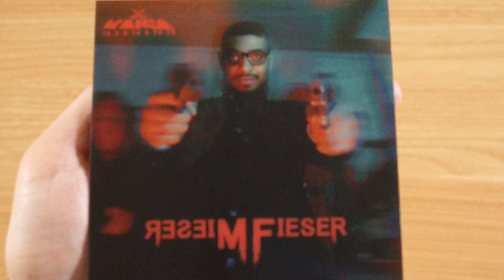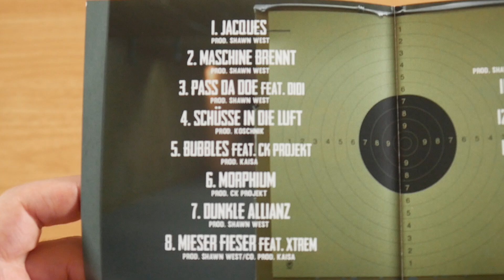Kaisa - Mieser Fieser CD Unboxing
In diesem Video zeige ich euch Mieser Fieser von Kaisa.
► Hier könnt ihr das Album kaufen:
Mehr von Kaisa

► ALBUM INFOS
Kaisa - Mieser Fieser
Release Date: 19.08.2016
Kaufpreis: ?

Mieser Fieser Tracklist:
01. Jacques
02. Maschine brennt
03. Pass da Doe (feat. Didi)
04. Schüsse in die Luft
05. Bubbles (feat. CK Projekt)
06. Morphium
07. Dunkle Allianz
08. Mieser Fieser (feat. Xtrem)
09. Exitus
10. Kolibri
11. Sag niemals niemals
12. Unsere Welt (feat. Didi)
13. Rauchende Priester
14. V Mann
15. Und Tschüss

Mieser Fieser Info:
Das Album von Kaisa erschien am 19. August 2016 über Abendland Musik.